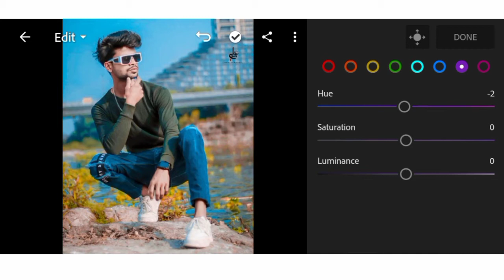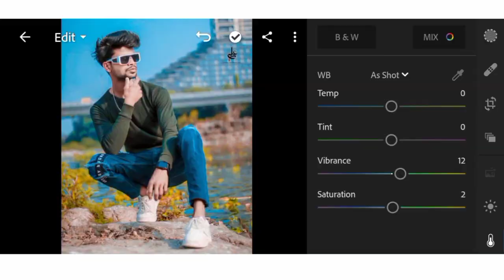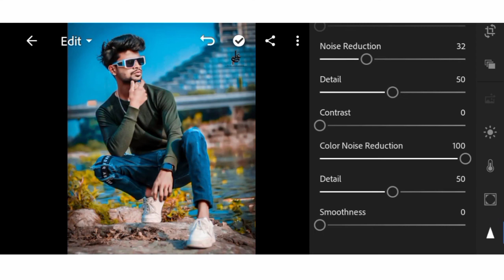How to colour Grading In Lightroom | Lightroom Mobile Me Colour Grading kaise kare | Techno Editor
Lightroom Photo Editing || Techno Editor

* Moody Fire Photo Edit
* Lr Photo Editing
* Lightroom Retouching

1:- Lightroom Mobile Photo Edit
2:- Lightroom Free Preset
3:- Lightroom Download Preset
4:- Lightroom Background Color Change
5:- Photo Editing
6:- Harsh Editing zone New Video
7:- Pic Editing Video
8:- Photo Editing Tutorial 2021
9:- New Lightroom Photo Editing 2021
10:- Harsh Editing zone Photo Editing
11:-Lightroom Editing Background Colour Change How To Change Background Colour In Lr Lightroom,
12:-Lightroom Editing New Background Colour Change,
13:-Lightroom Photo Editing Background Colour Change Blue,
14:-Lightroom Editing Background Color Change,
Lightroom Photo Editing Background Colour Change,
15:-Lightroom Editing Background Colour,
16:-Lightroom Editing Background Color,
17:-Lightroom Background Colour Change,
18:-Lightroom Background Color Change,
19:-Lr Edit Background,
20:-Lr Photo Editor Background
how to make background colour change videolightroom editing background colour change how to change background colour in lr lightroom,
lightroom app
lightroom presets download
lightroom premium
lightroom photo editing
lightroom apk download new version
lightroom apk download new version unlock
lightroom app download new version
lightroom apk old version download
lightroom apk latest version 2021
lightroom app download for pc
a lightroom catalog is
lightroom a photoshop
lightroom a instagram
lightroom a cr3
lightroom a flickr
alternative a lightroom
lightroom a lightroom classic
create a lightroom preset
lightroom background hd
lightroom background download
lightroom background hd blur
lightroom background color
lightroom best background
lightroom background png
lightroom black preset
lightroom b&w presets
lightroom b&w with color highlight
lightroom b&w
lightroom b&w film presets
lightroom b&w tutorial
lightroom b
lightroom b&h
lightroom b&w plugin
lightroom cc
lightroom cc app download
lightroom copy paste image download
lightroom colour
lightroom classic
lightroom cc app
lightroom cc mod apk 2021
lightroom cc latest version
cc lightroom apk download
cc lightroom
cc lightroom download
cc lightroom presets
cc lightroom pro apk
cc lightroom free
lightroom c drive full
lightroom download app
lightroom download premium version
lightroom download for pc
lightroom download apk 2021
lightroom dark presets download
lightroom dng presets
lightroom download for pc uptodown
lightroom dotkom
lightroom d
lightroom d-lighting
d&b lightroom
capture nx-d lightroom
changer lightroom d'ordinateur
presets lightroom d
nx-d lightroom 比較
capture nx-d lightroom比较
lightroom editing
lightroom effects
lightroom editing pic
lightroom editing background download
e lightroom cc
adobe lightroom
lightroom e photoshop
lightroom e photoshop gratis
lightroom e pago
lightroom e photoshop differenze
lightroom e photoshop diferença